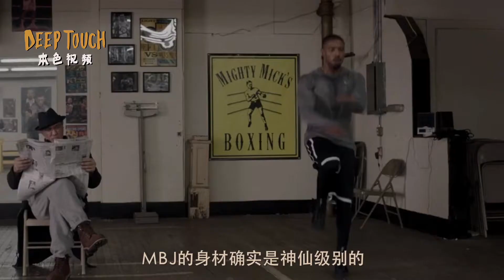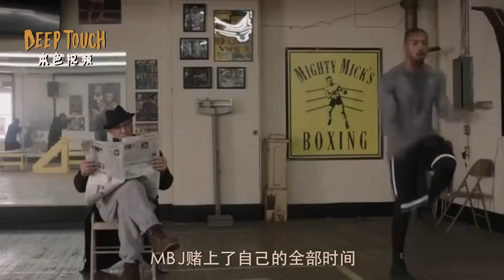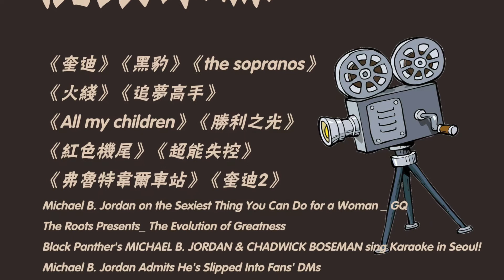【本色51期】拿去，这是你们都想睡的迈克尔·B·乔丹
从《奎迪》开始，迈克尔·B·乔丹就上了很多人的想睡list。只要他脱下外套，就能引发尖叫。去年《黑豹》上映的时候，就有一个17岁的女孩，看到他争王位时的脱衣镜头，激动到崩坏了牙套……那么，面包机这迷死人的魅力，到底是怎么一步步发掘出来的呢？